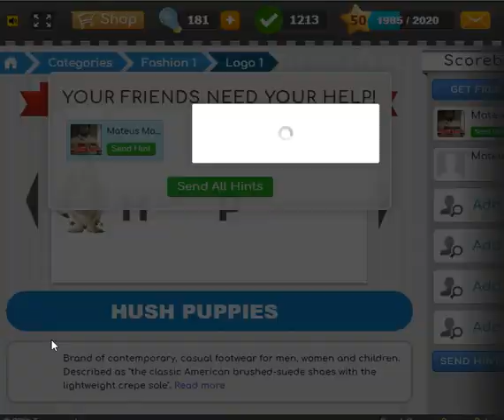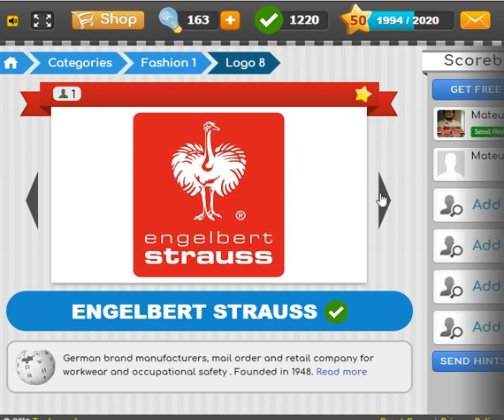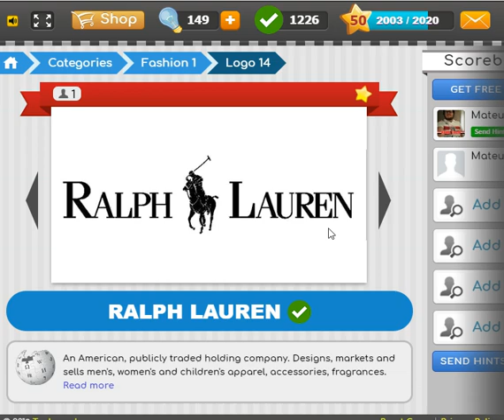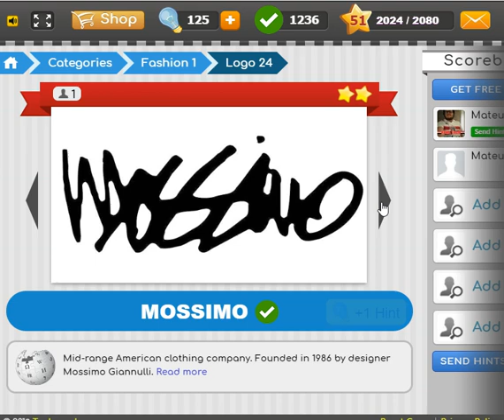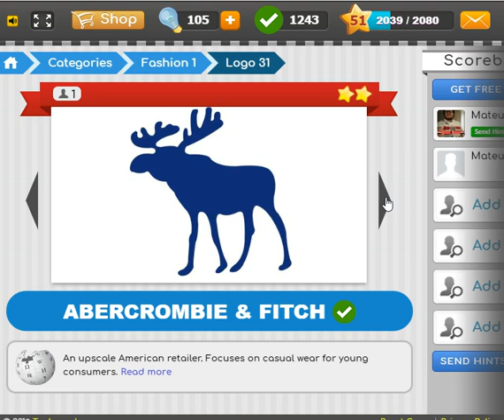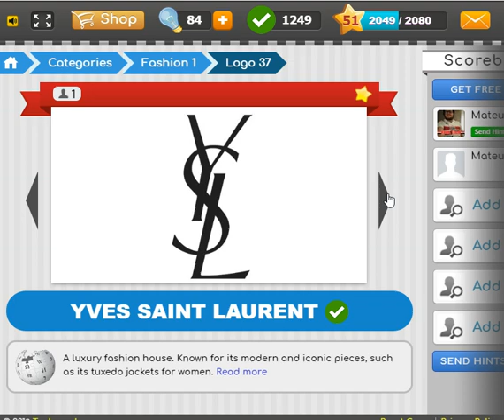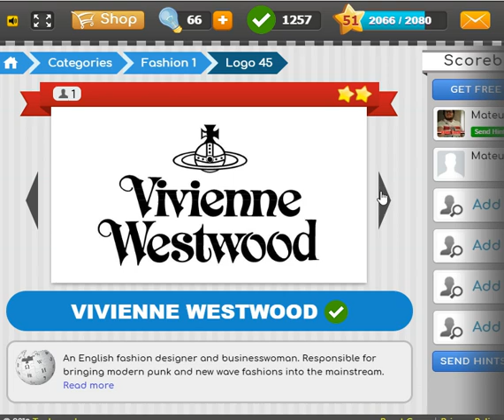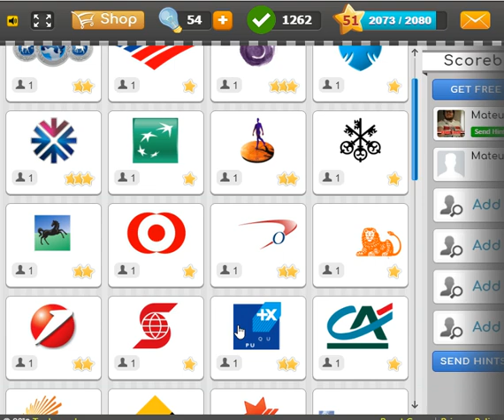Logo Game - Categories 4 - Fashion 1